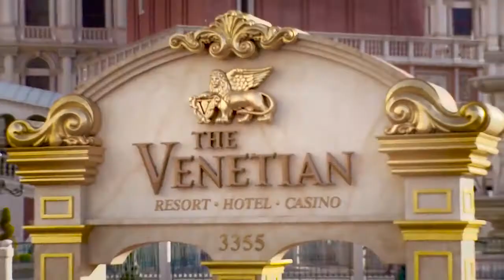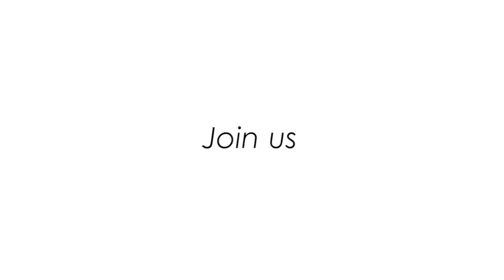2016 Inaugural Asian American Business Roundtable Summit Highlight (3 min)